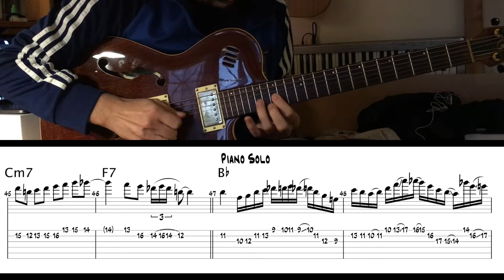Celia - Bud Powell - Transcription for Guitar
My personal transcription and fingerings of this amazing solo of great Be-Bop pianist Bud Powell.